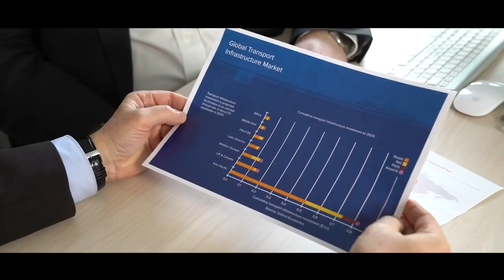КИРИЛЛ БАДУЛИН О РАЗВИТИИ SKYWAY В 2017 ГОДУ